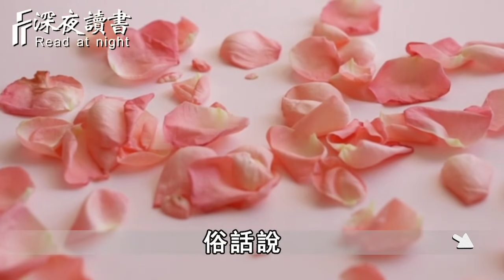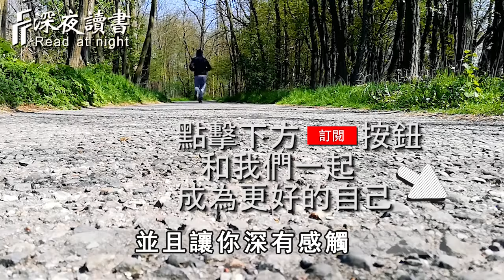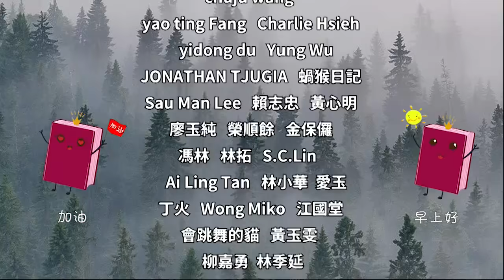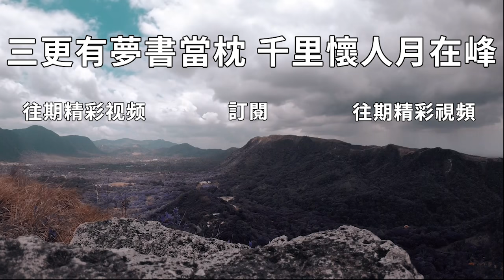人這一生，會遇到無數的人，但你真正要記住的只有3個人！千萬別弄錯了【深夜讀書】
不管和誰交流，關於自己的這3件事，絕不能洩露！否則後果很嚴重【深夜讀書】
深夜讀書開通會員渠道啦！❤️